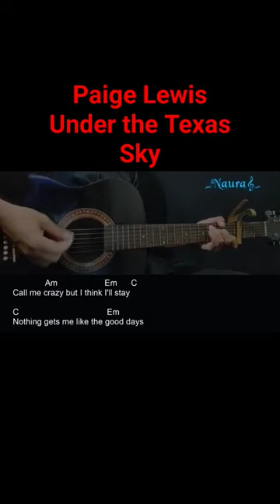Paige Lewis - Under the Texas Sky Guitar Chords Lyrics